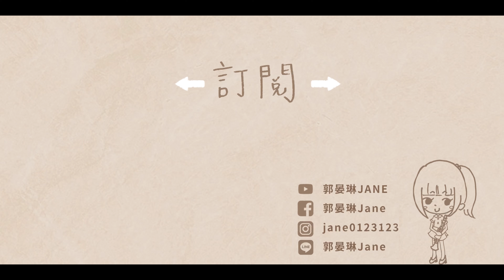伍佰 & China Blue【淚橋】無心過問 你的心裡我的吻 單簧管/豎笛/黑管改編抒情演奏版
🎹晏琳老師改編版單簧管專用編曲伴奏音檔/或訂製伴奏譜

✉️商演合作相關工作邀約請聯繫For business, please send private message to:

淚橋
作词：伍佰
作曲：伍佰

單簧管Clarinet: 郭晏琳Jane
鋼琴演奏Piano／編曲改編Arrange：郭晏琳Jane
影像剪輯製作 Film editor：郭晏琳Jane
錄音Recording/混音Mixing：人聲嗨嗨音樂工作室

讓我有更多資源去提升音樂與影像。